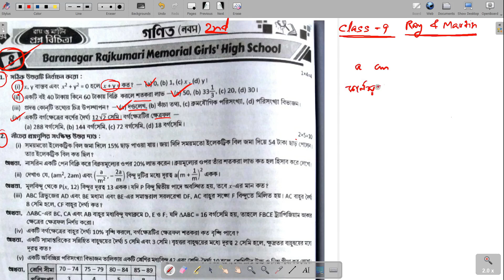Class 9 Ray o Martin Math 2023 | 2nd Summative | School 8 | নবম শ্রেণীর গণিত 2023 | @DMMathsWBBSE ​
class 9  question bank math 2023 2nd summative
class 9 math prashna bichitra 2023 2nd summative
class 9 proshno bichitra math school 8 2023
class 9 ray and martin proshno bichitra math 2023
class 9 ray o martin question bank math 2023
claas 9 math 2nd unit test